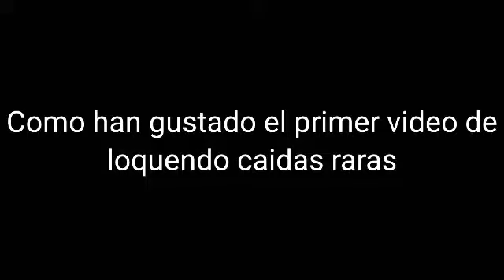Caidas graciosas de fails de internet y trampolines que no deberias saltar con voces de loquendo